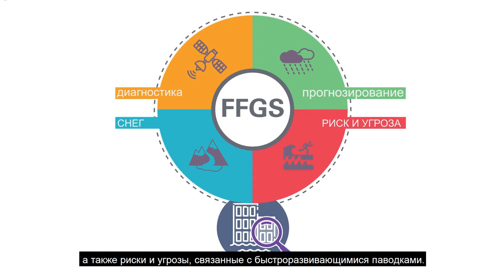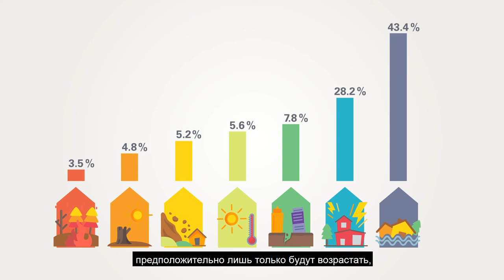Flash Flood Guidance System (FFGS) - Russian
Flash floods are the most dangerous type of flood, killing more than 5,000 people each year.
WMO's Flash Flood Guidance System is a forecaster’s tool designed to provide precipitation estimates to produce accurate early warnings, allowing for rapid mobilization of response agencies.